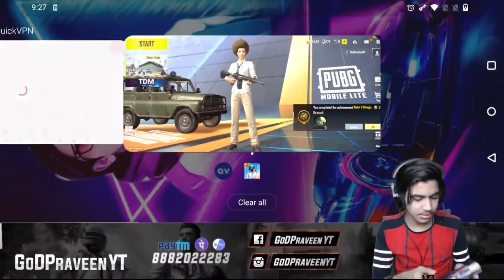😡GodPraveen YT Pubg Lite New Update Funny roast|GodTusharOp Angry On GodPraveenYT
😡GodPraveen YT Pubg Lite New Update Funny roast|GodTushar Op Angry On GodPraveenYT|‎@GoDPraveen YT

😡GodPraveen Yt New Crossbow Challange🔥||God Praveen Yt Crossbow Vs Crossbow ‎@GoDPraveen YT  FUNNY😂

All All Credit Of This Video Goes To Respected God Praveen Yt And God Tushar Op Brothers

Soooooooo
Helow and wlcm
.Gyes

TO kaise ho aap sub.

If anyone wants to support me threw Money
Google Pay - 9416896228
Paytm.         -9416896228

And thnxx for a lovely support gyes

Socials

Id Name Hr08艾KittaYT
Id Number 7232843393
Clan name.  ---            Hr08eSports

Anyone can join clan only one condition applied u have to play daily and must active on clan and u hve a rename card for entring on clan

Anyone can play with me your most wlcm 🙏🙏

ABOUT ME 😊

Hi I am MALKIT (Kitta)
FROM HARYANA State  Distt Kaithal
I AM 12 passed with non medical and now doing polytechnic Eng.

SOMETHING about Editing and devices

                            i play pubg lite on Mi note 4 mobile 6 years old 😂 Very very low end breaked everywhere

I always use kinemaster and inshot for video editing
Desi mike (200₹) for voice recording
And desi earphone(60₹) for gameplay .

Tags.

_______________Hasgags__________________